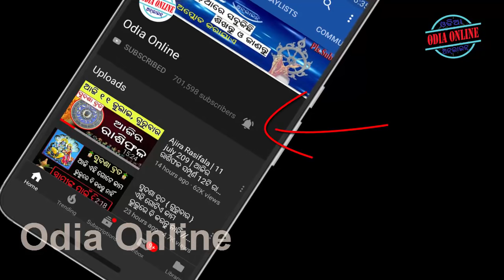ନୂଆବର୍ଷ ୨୦୨୦ ସମ୍ପୂର୍ଣ 12ଟି ରାଶି ପାଇଁ ବାର୍ଷିକ ରାଶିଫଳ ଏହି 5ଟି ରାଶି ମହା ଭାଗ୍ୟଶାଳୀ / 2020 rashifala odia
Asantu janiba ki asanta nuabarsa re 2020 re keun rashi mananka pain dina gudika kipari rahichi ethire rahichi mesha brusha mithuna karkata sinha kanya tula bicha dhanu makara kumbha o mina ehi rasi mananka barshika rashifala asantu janiba